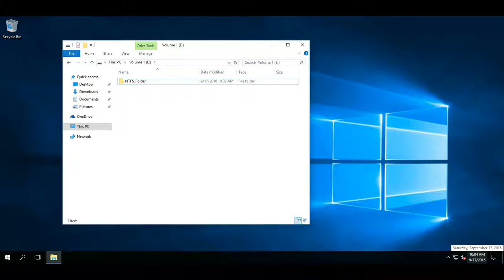35. Работа с разрешениями NTFS и Share в Windows 10